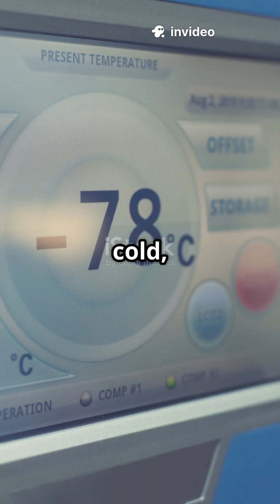The Coldest Place in the Universe Isn’t in Space! ❄️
Discover the coldest place in the universe — and it’s not in space! ❄️ Deep inside a lab in Finland, scientists have chilled an environment to a mind-boggling -273°C, colder than the vacuum of deep space itself. 🥶 Could you survive stepping inside this icy chamber? Would you take the $1 million challenge? 💸

Watch now to see the jaw-dropping facts and the extreme science behind this frosty phenomenon! Don’t forget to *like* and *share* if you’re amazed by this chilling challenge!